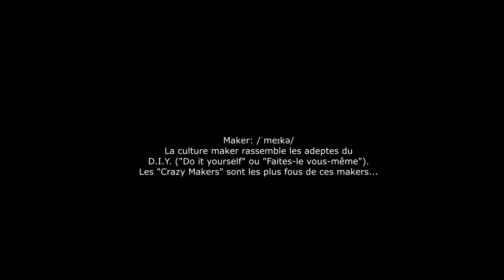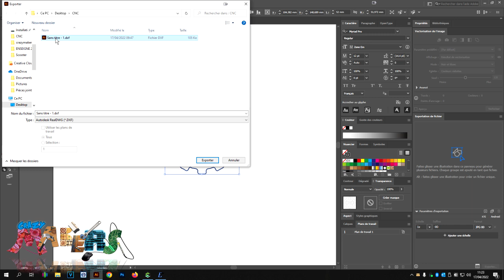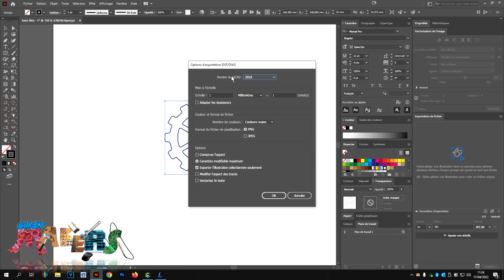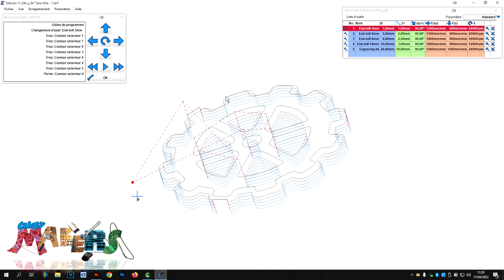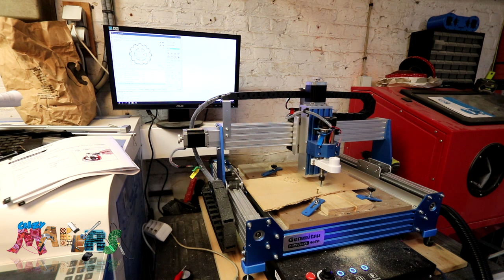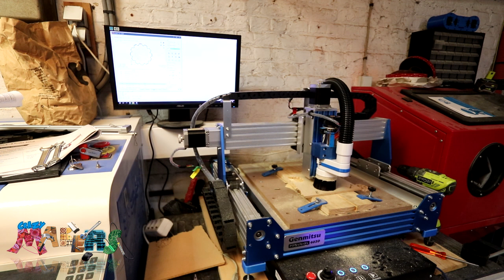Genmitsu PROVER XL 4030 - Épisode 3: 1er Usinage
3ème épisode consacré à la CNC Genmitsu PROVER XL 4030 de chez Sainsmart:
Je teste un petit GCODE en fin de vidéo... A revoir :D

➕ INFORMATIONS: ➕
 ⁉️ Catégorie: CNC.
⏰ Temps: 30 Minutes.
💪 Difficulté: 4/10.